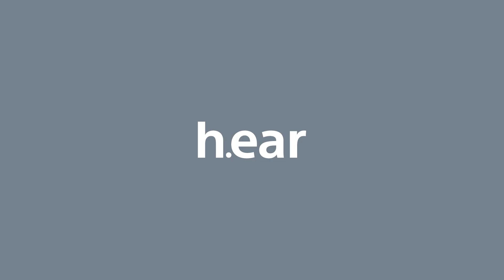Sony Headphones h.ear on 2 Official Product Video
h.ear on 2 combines the Hi-Resolution Audio capability with the design to fit your life effortlessly. Experience the superior detail of High-Resolution Audio from a headband design.